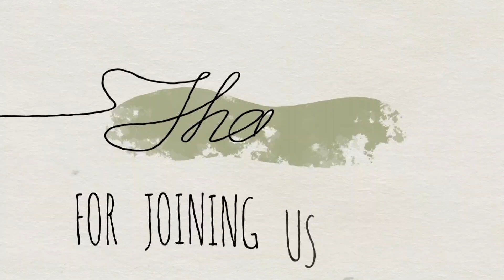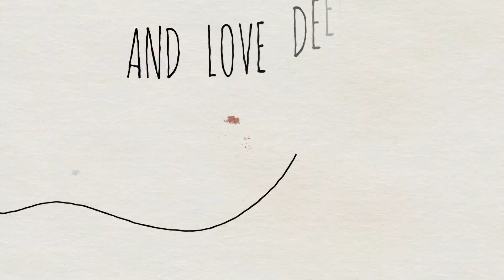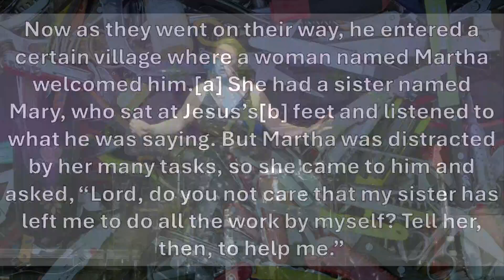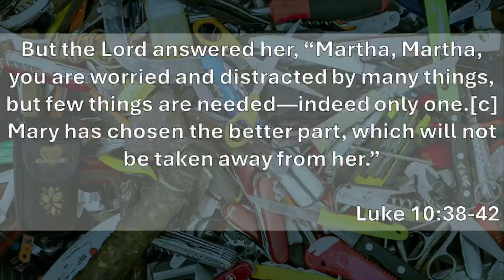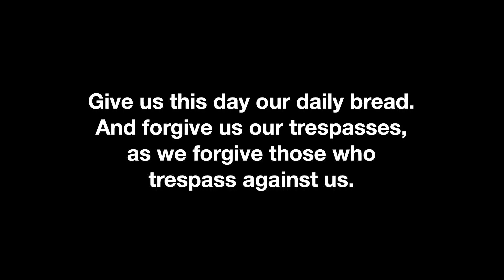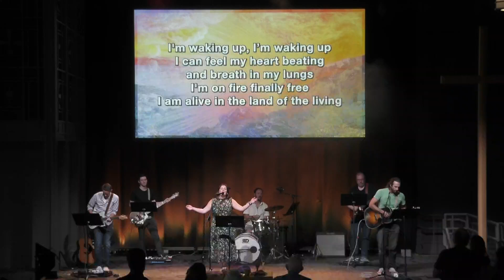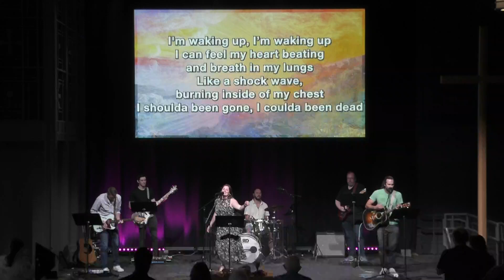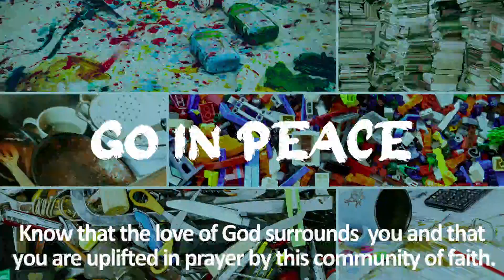August 4, 2024 - Centennial UMC Saint Anthony Park Campus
SAP Campus Worship Service for Sunday 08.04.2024
Preaching This Week: Whitney Sheridan

0:00:00 Opening songs
0:13:35 Worship Host
0:18:36 Scripture and Message
0:41:56 Offering
0:43:00 Communion
0:50:53 Closing Song
0:55:27 Benediction

OneLicense Print & Podcast License # A​-727273